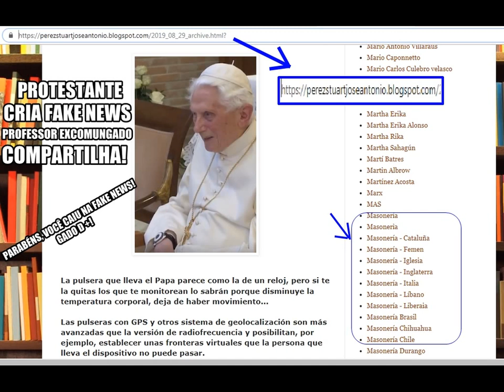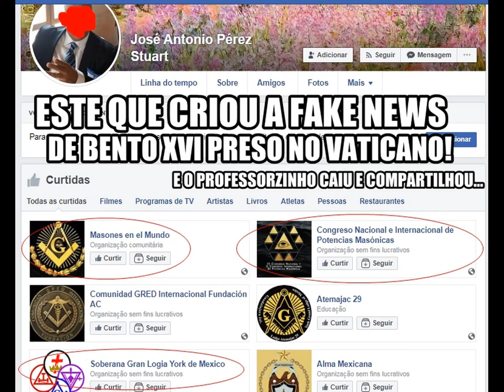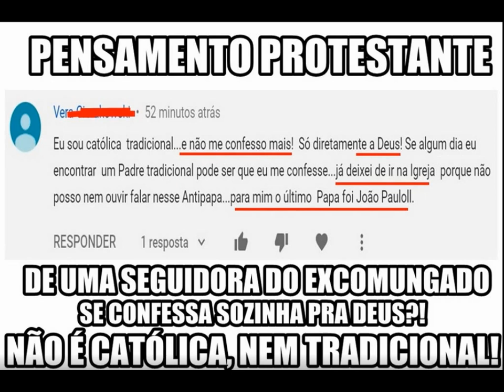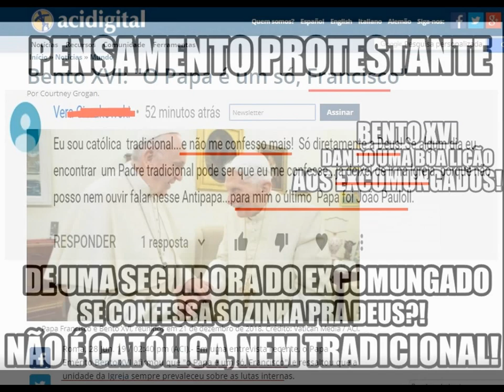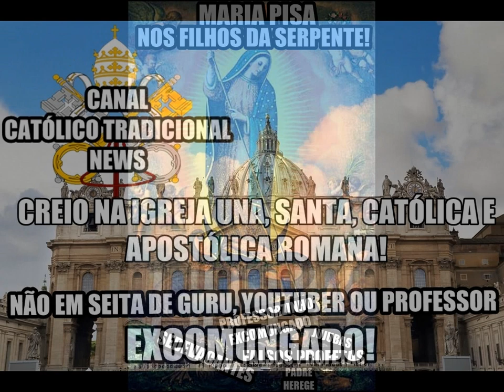BENTO XVI NÃO ESTA PRESO NO VATICANO! É Fake News feita por excomungado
Uma fake news criada por protestantes e etc está enganando a muitos. Bento XVI NÃO está preso no vaticano! TEMOS SOMENTE UM PAPA, FRANCISCO! QUEM NÃO O RECONHECE, NÃO PODE COMUNGAR! CHOREM MAIS!